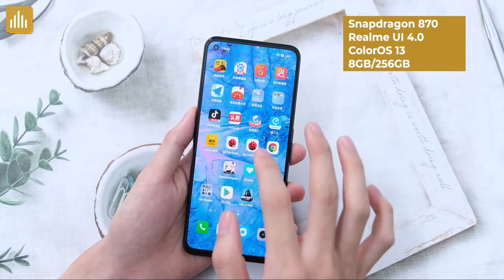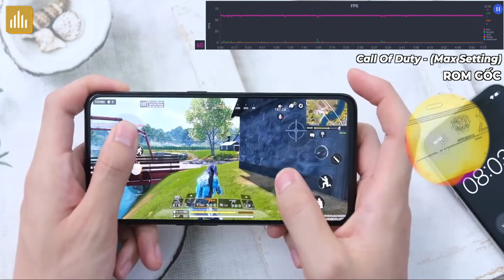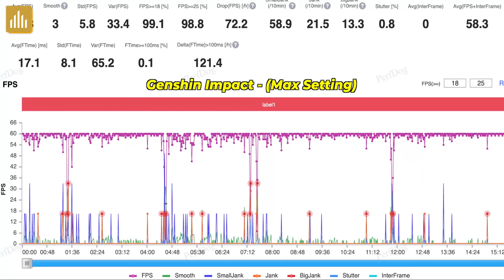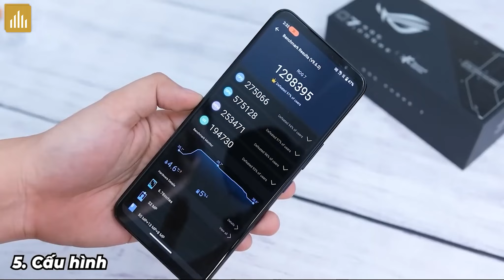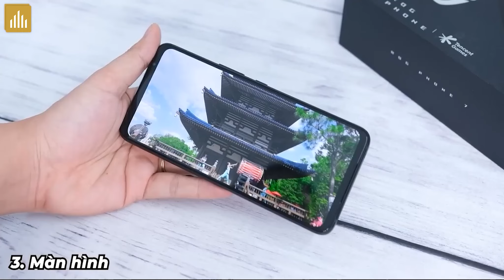Realme GT Neo 2 (Snapdragon 870) có chiến game được 4 năm? Snap 7+ Gen 2 mạnh hơn Snap 8 Gen 1?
0:00 Mở đầu
0:31 Realme GT Neo 2 chơi Liên Quân 4 năm?
2:01 Redmi Note 12 Turbo Vs Redmi k50 Gaming?
3:28 Mua ROG Phone 7 làm máy chính?